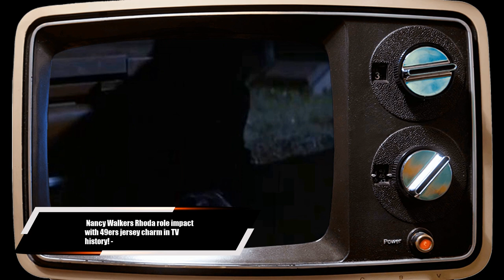Online Feedback Suggests: McMillan & Wife TV Series Is Unappreciated by the Younger Generation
Rock Hudson as Stewart McMillan
John Schuck as Sgt. Charles Enright
Susan Saint James as Sally McMillan
Nancy Walker as Mildred
Martha Raye as Agatha
Richard Gilliland as Sgt. Steve DiMaggio
Martin E. Brooks as Deputy D.A. Chapman
Gloria Stroock as Maggie
Rose Michtom as Auction Guest
Bill Quinn as Police Chief Paulson
James Dobson as 3rd Reporter
Walt Davis as Eddie
Andrew Duggan as Captain Robert Stiles
Carole Cook as Carole Crenshaw
Ned Wertimer as Al Parkins
Barbara Rhoades as Darlene Marsnak
Ken Jones as Newscaster
Paul Sorensen as Officer Ferguson
Chester Hayes as Organ Grinder
Linda Watkins as Emily Hull
Jackie Coogan as Howard Sparks
Michael Ansara as Ben Matthews
John Astin as Sykes
Vito Scotti as Alonzo
Eve McVeagh as Lady in Elevator
Morgan Jones as Brad
Stuart Nisbet as Bernard McGavin
Charlie Jones as Jeff Fleisher
Paul Stewart as Chief Andy Yeakel
Cesare Danova as Alex
Lawrence Pressman as Alan Joyce
Kenneth Mars as Dr. Thursby
Werner Klemperer as Dr. Ernest Bleeker
Lorraine Gary as Connie
Jack Carter as Cunningham
William Demarest as Andy Kenesaw
Murray Matheson as Aaron Hildreth
Stefanie Powers as D.A. Stephanie Bryant
Pat Harrington Jr. as Nino Mordanti
Mildred Natwick as Beatrice McMillan
Edward Andrews as Carter Mayerling
James Olson as Mr. Townsend
Tom Troupe as Jason Greene
William Windom as Ted Hoffenstein
Larry Pennell as Agent Cushing
Richard Deacon as Luther Dorfman
Scott Thomas as Duncan
Dabney Coleman as Hansen
Alan Manson as Eddie
Dick Haymes as Billy Calm